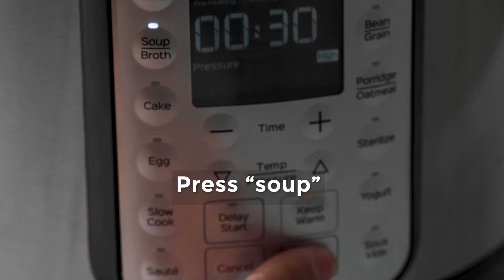Instant pot pot roast with gravy - only 3 grams of carbs!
⏰ Get absolutely delicious, fall-apart tender pot roast on your table in an hour! It's easy with an Instant pot pressure cooker!

0:03 Season chuck roast
0:08 Saute onion
0:14 Sear chuck roast
00:20 Add herbs, onions, chuck roast, broth and veggies to pot and pressure cook
00:46 Make gravy
00:52 Serve!

👩🏻‍🍳 What's cooking, carb counters?
☑️ Need help figuring out what to make for breakfast, lunch, snacks and dinner? 🤔
☑️ Do you wish recipes came with carb counts and nutrition facts labels? 🤔

You've come to the right place! All recipes are under 30 grams of carbs. 😇
Our recipes make it easy to prepare tasty and nutritious meals you'll love, while sticking to a carb budget. 😋

Why count carbs?
Carbohydrates have the greatest impact on your blood sugar. Sticking to a carb budget helps you gain better control of your blood sugars.
We Count Carbs because carbs count!